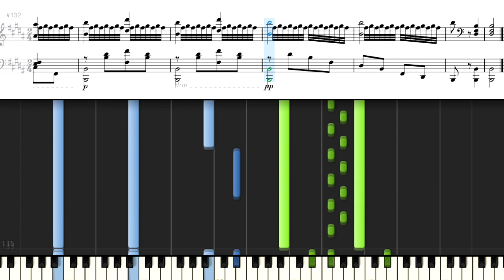ツェルニー 50番練習曲 No.22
Czerny
 Kunst der Fingerfertigkeit Op.740 No.22
 Art of Finger Dexterity
ツェルニー 50番練習曲 No.22 Op.740
Public Domain
参考資料サイト
IMSLP  ／Czerny